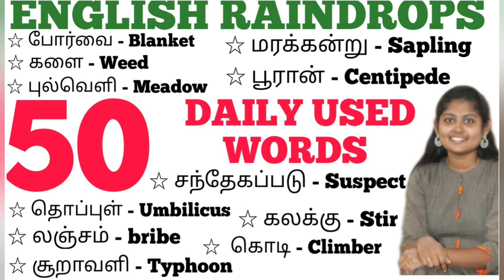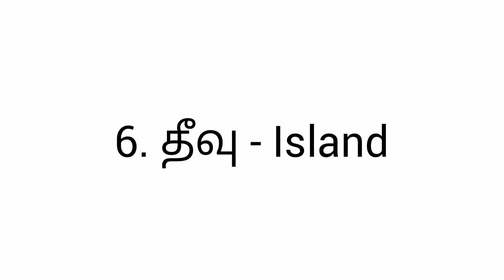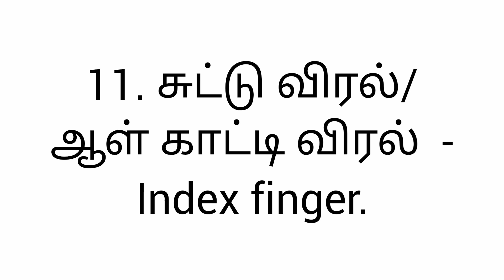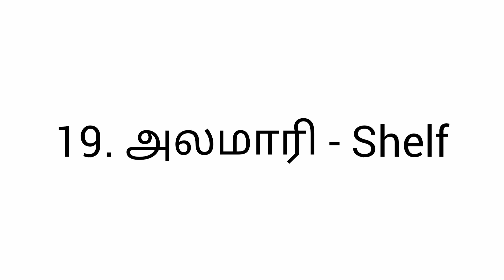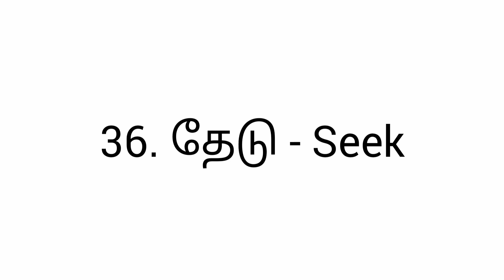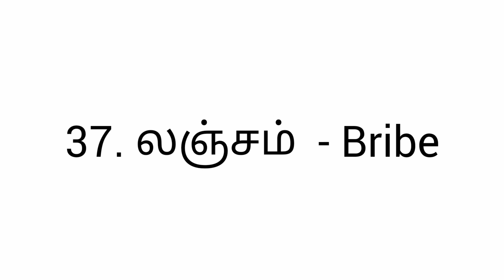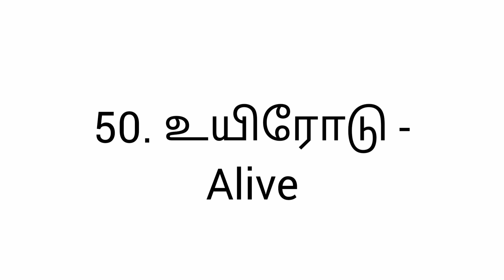தமிழில் இருந்து ஆங்கிலத்திற்கு மொழிபெயர்ப்பு| Basic English Course Spoken English in Tamil